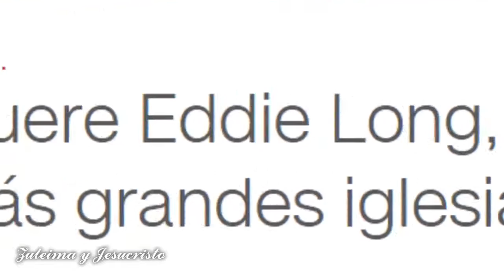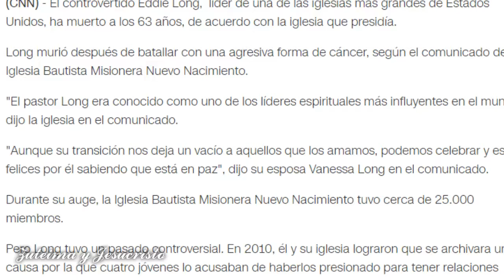·PASTOR EDDIE LONG- QUE CAUSO LA MUERTE DEL FAMOSO Y CONTROVERSIAL EDIE LONG USA?